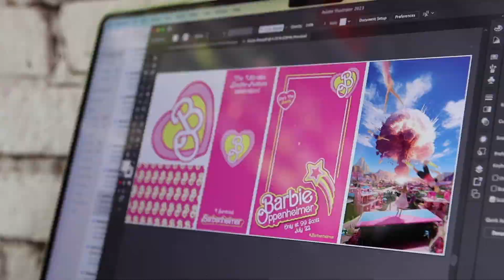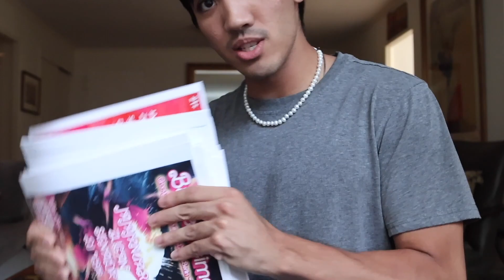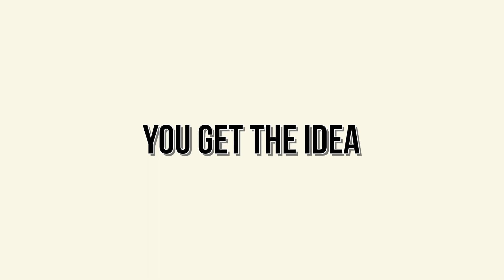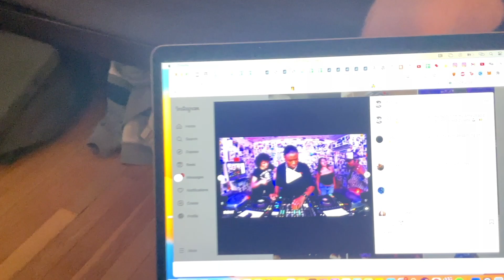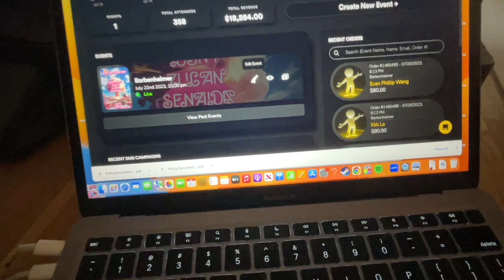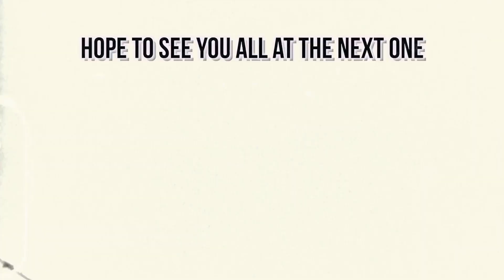Throwing a MASSIVE Warehouse Party in NYC in 2 Weeks!!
I threw one of the BIGGEST warehouse party in New York City in just 2.5 weeks... My friends thought I was crazy and to be honest this was a wild experience and a pretty crazy thing to do... but now I have this video and a new company to show for it!!

I can't express how thankful I am to have had this opportunity and for everyone who helped organize, the DJs and everyone who came out that night!! About 870 of you guys bought a ticket so props to that 🥳 🥳 🥳

You can expect more New York City content, as well as crazy videos like this one in the future!! Now that school is over, you can expect this what I'm gonna be doing full time 🤠

Here's a link to my 2-Day Halloweekend warehouse party! Can't wait to see you guys there :)